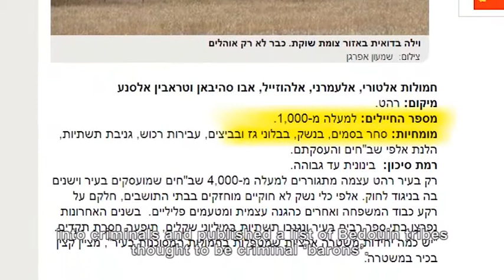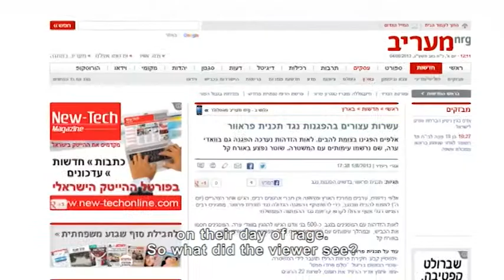Anger at the media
The Israeli media biased coverage of the Bedouins fight  against the Prawer plan.